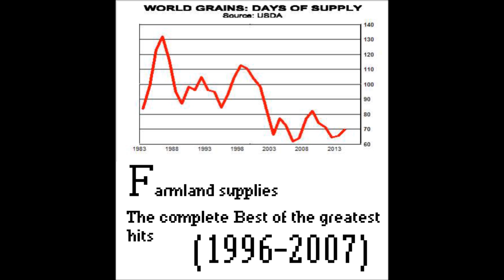Blind Melon - No rain (cover)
Guitars and vocals done by : Me